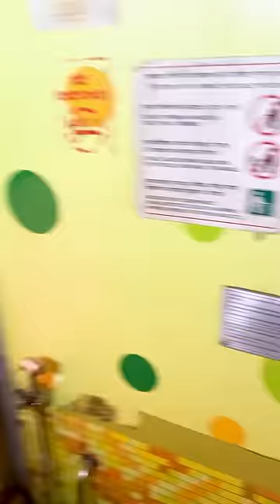Indian train toilet